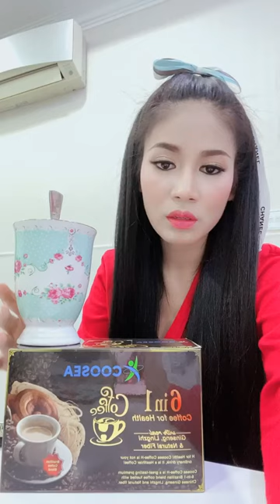Coosea Cafe​ Health | ឃូស៊ីកាហ្វេសុខភាព 076 67 99995 | An Nita សម្រស់ធម្មជាតិ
អត្ថប្រយោជន៍ពីកាហ្វេសុខភាព ឃូស៊ី-Coosea Café

-លាងសម្អាតជាតិពុលចេញពីក្នុងខ្លួន
-ប៉ូវកម្លាំង និងជួយឱ្យឈាមរត់បានស្រួល
-ជួយពង្រឹងប្រព័ន្ធភាពសាំនៅក្នុងរាងកាយ
-ការពារលោកអ្នកពីជម្ងឺមហារីកបេះដូង និងថ្លើម
-ជួយឱ្យសម្រស់កាន់តែស្រស់ស្អាត ក្មេងជាងវ័យ
-គ្រប់គ្រងជាតិស្ករក្នុងឈាម
-ការពារជម្ងឺស្ត្រេសគ្រប់ប្រភេទ
-ជួយពង្រឹងប្រព័ន្ធរំលាយអាហារ សុខភាពពោះវៀន
-ជួយពង្រឹងសមត្ថភាពខួក្បាល
-ជួយបង្កើនការផលិតអ៊ីនសូលីនក្នុងរាងកាយ
-ជាភេសជ្ជៈដ៏ល្អបំផុតសម្រាប់អ្នកចង់សម្រក់ទម្ងន់
-មាន Prebiotic ដែលបាតេរីល្អក្នុងពោះវៀនត្រូវការ

                                                      សូមអរគុណ...